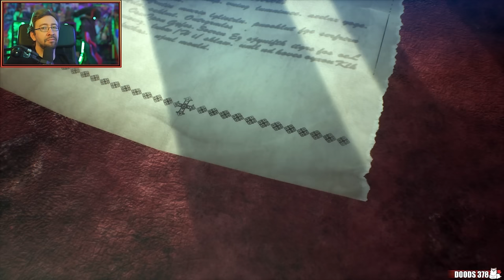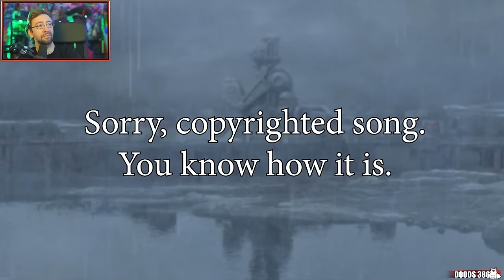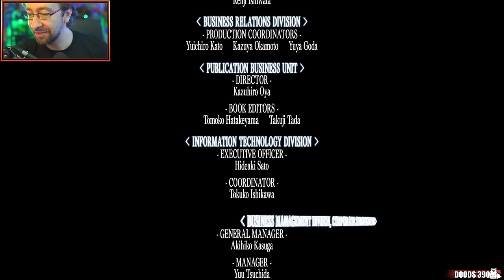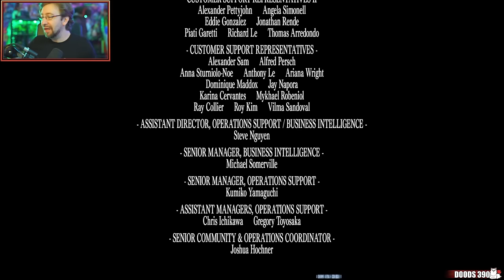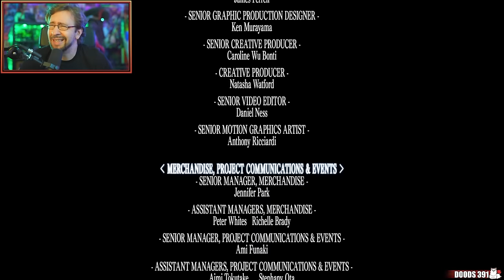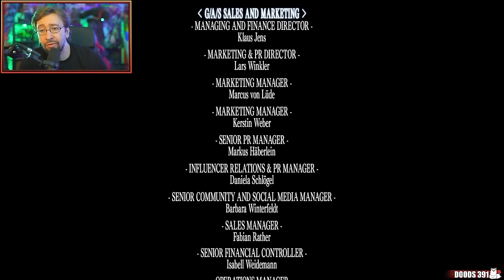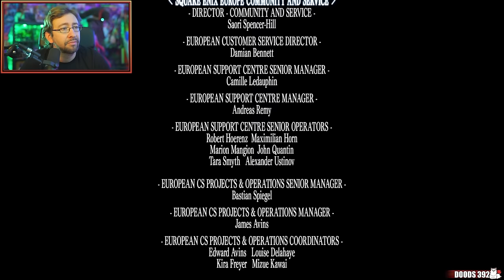Embrace YOUR DREAMS | MAX PLAYS: Crisis Core - FF7 Reunion (Part 5 - Ending)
Max concludes his journey through Crisis Core: Final Fantasy VII Reunion as he battles with the ridiculous super boss, Minerva, and he challenges Gackt—I mean Genesis—to one final fight!